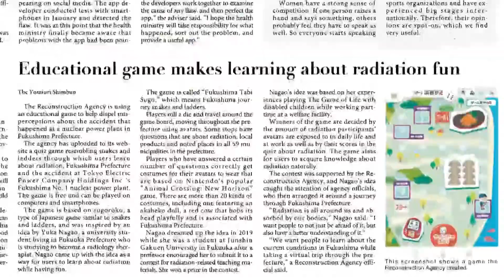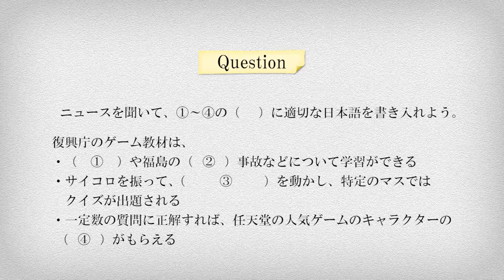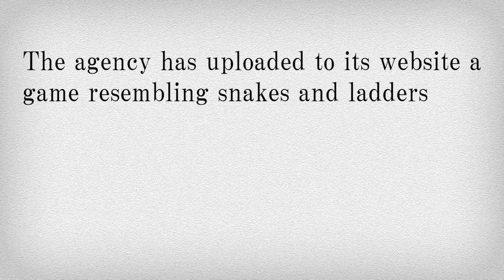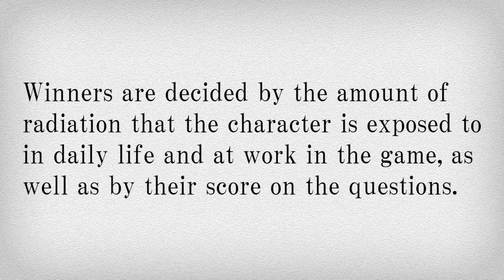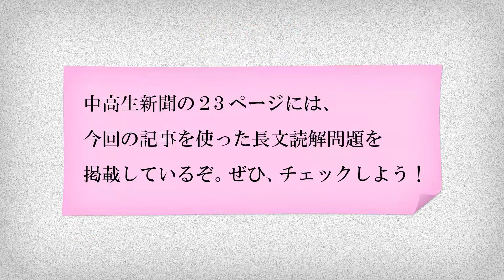News English 300 放射線『先生』はゲーム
ようこそ！　リスニング道場へ！英字新聞「ジャパン・ニューズ」で取り上げられたニュースをもとに作成した長文読解問題を出題する読売中高生新聞の「News English 300」。読売新聞オンラインでは、記事と連動したリスニング問題を配信していきます。今週のテーマは「放射線『先生』はゲーム」。放射線などについて学べるゲーム教材について紹介されています。どんなものなのか、しっかり聞き取ろう＝2021年4月2日付　読売中高生新聞掲載

▽過去のNews English 300がまとめて視聴できます